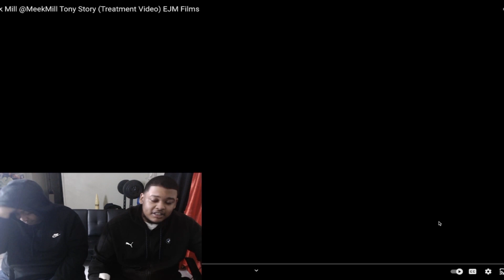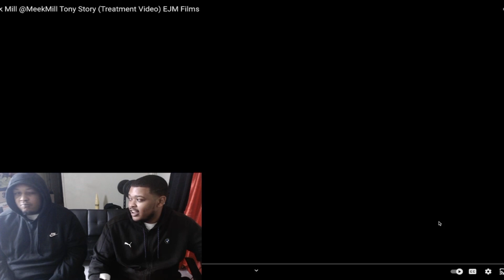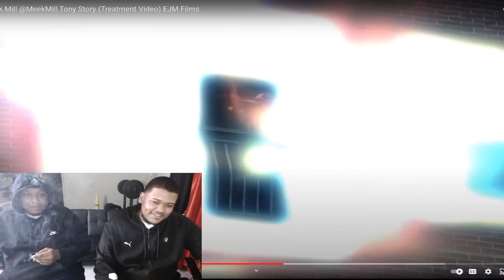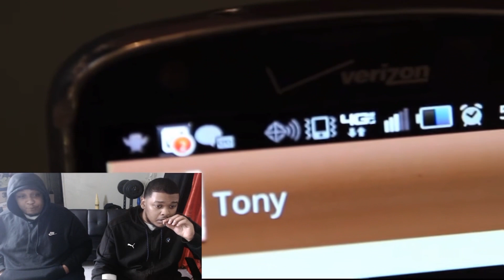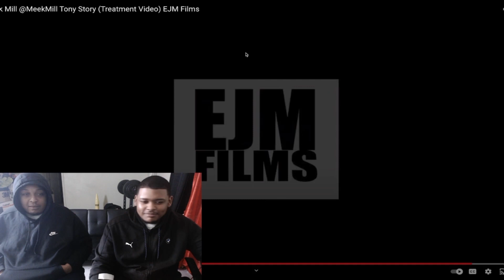Meek Mill - Tony Story Pt1 VIDEO[Reaction]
🙌🏽Bando aka Himithy @Thetruebando | Linktree(ALL SOCIALS)🙌🏽

🙌🏽Teff aka Bin aka Bin Robbin(@BinRobbin On Instagram)🙌🏽

INTRO SONG ARTIST- IG(@Lafamiliakid_)